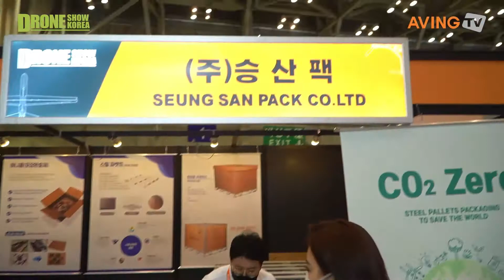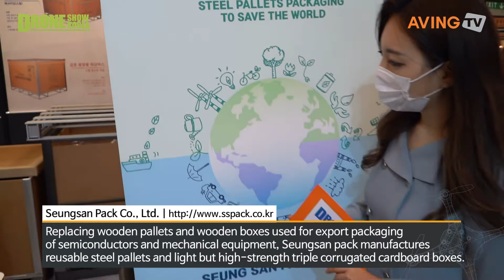[2021 Drone Show Korea] 승산팩 방문하다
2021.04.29 부산 벡스코 제1전시장에서 개최가 된 2021 드론쇼코리아에 글로벌 네트워크 뉴스 AVING NEWS LIVE팀이 전시회 참가업체들을 직접 방문하였다.